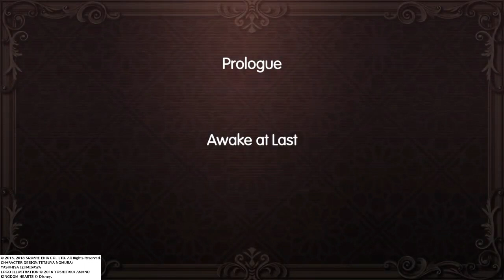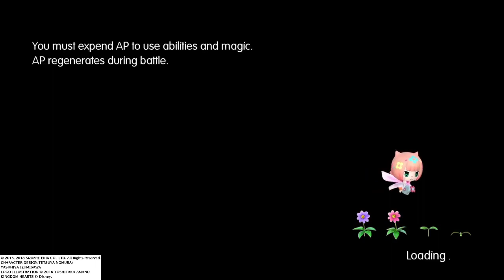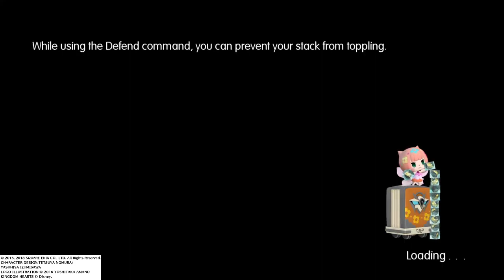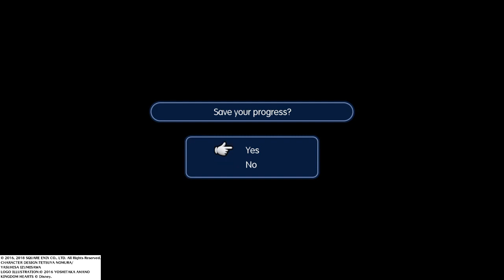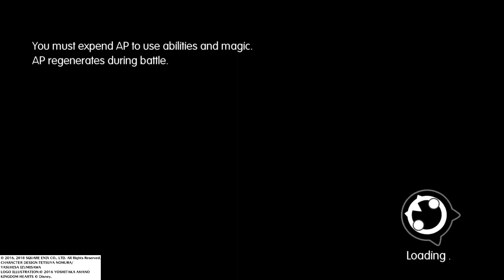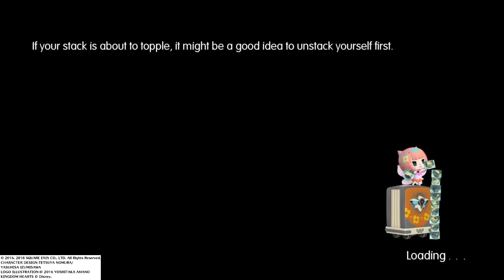World of Final Fantasy [P1]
From the Death and Child show!...Apparently.